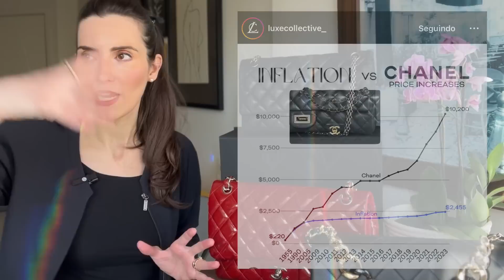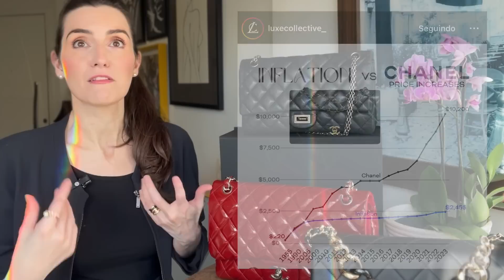Chanel 2.55 ou Classic Flap | As diferenças entre as duas bolsas mais amadas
Veja mais  dicas de moda aqui:
➜ Como escolher o melhor couro para sua bolsa de luxo

➜ Bolsas | Como cuidar, como guardar e como ganhar mais em brechó de luxo